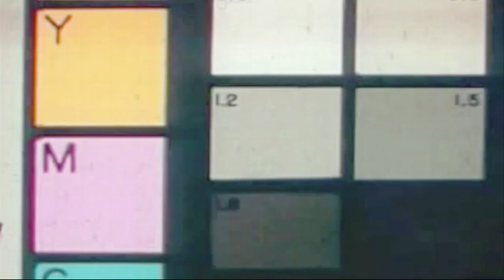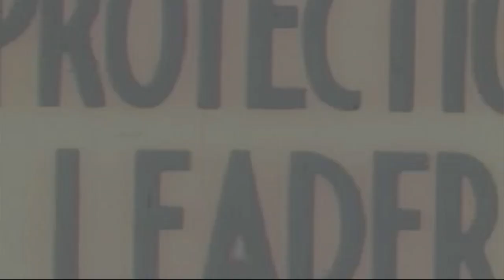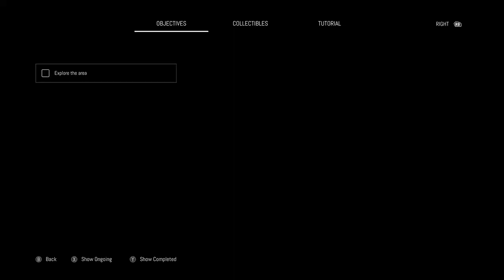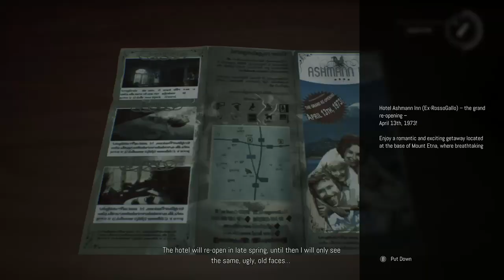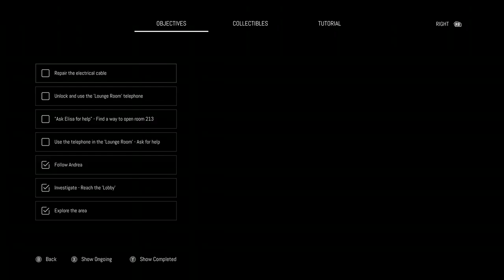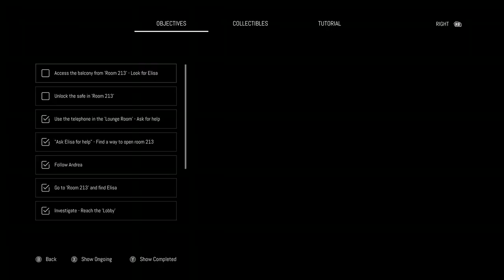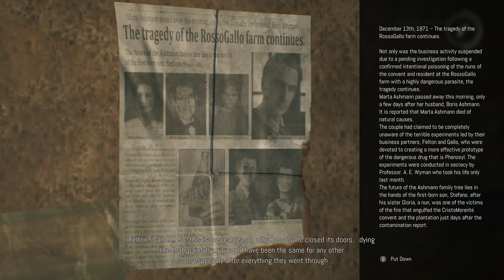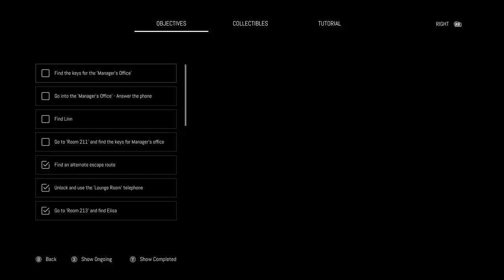[Remothered: Broken Porcelain] A random spooky game I was bought